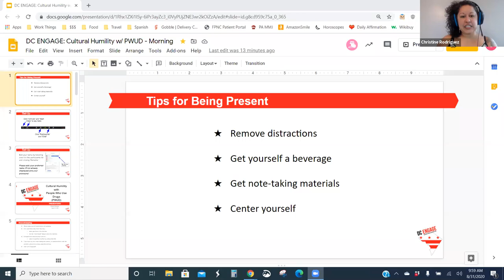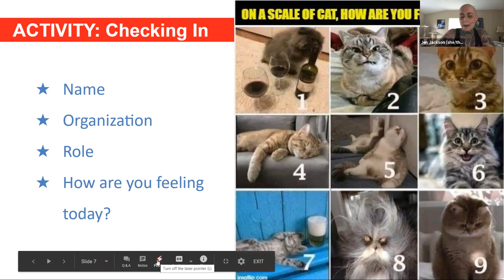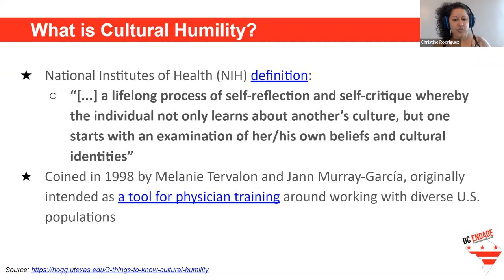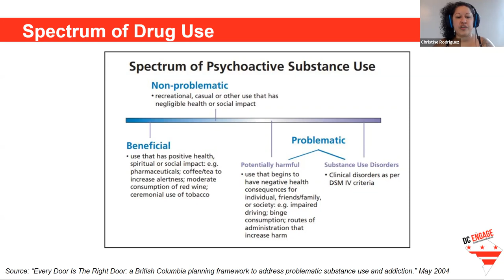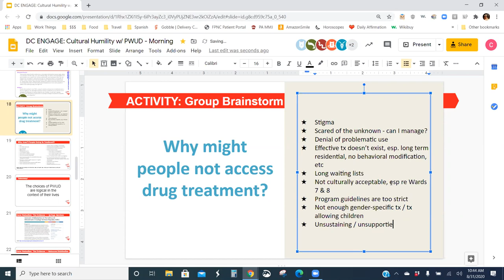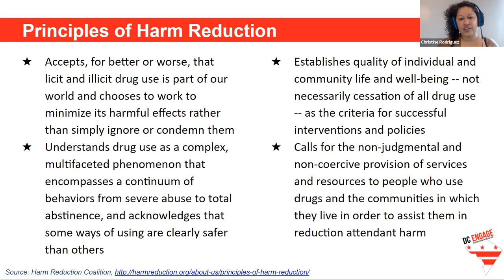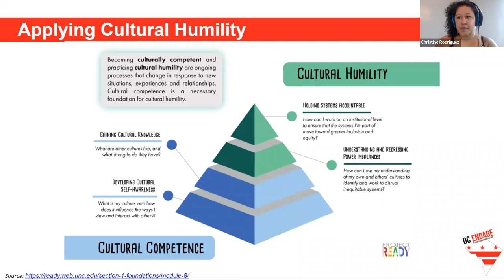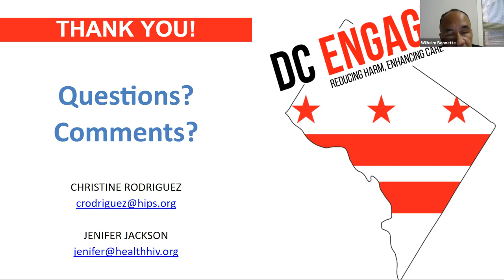Cultural Humility with People Who Use Drugs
This training, facilitated by Christine Rodriguez, discusses the concept of cultural humility, principles and goals of harm reduction, and strategies for working with people who use drugs from a harm reductionist perspective. The training was conducted as part of HealthHIV's DC Engage program. This program is funded wholly, or in part, by the Government of the District of Columbia, Department of Health, HIV/AIDS, Hepatitis, STD, and TB Administration (HAHSTA).